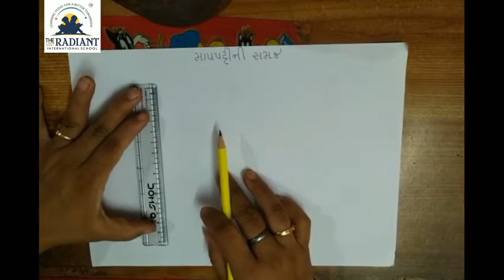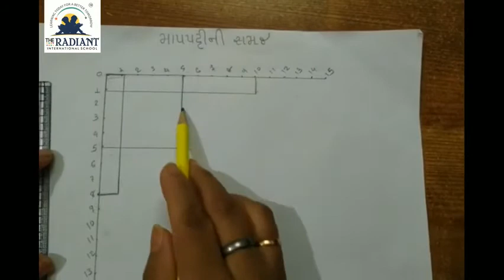ગુ મા ધોરણ ૪ ચિત્રકામ માપપટ્ટીની સમજ